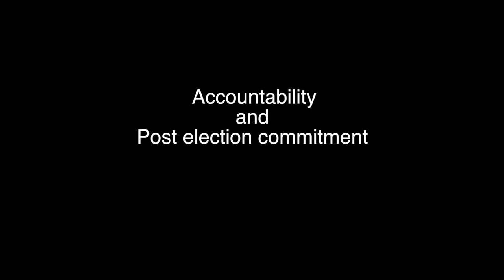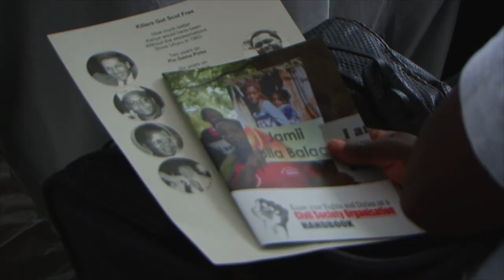7th Katiba Anniversary: Suba Churchill Speech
7th Katiba Anniversary: Suba Churchill Speech